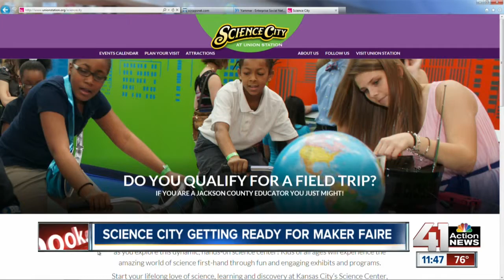Keep your kids learning at Science City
There's a way to keep your child learning even while having fun this summer.